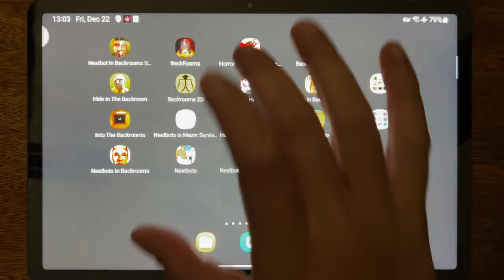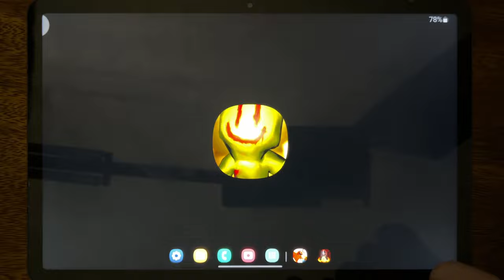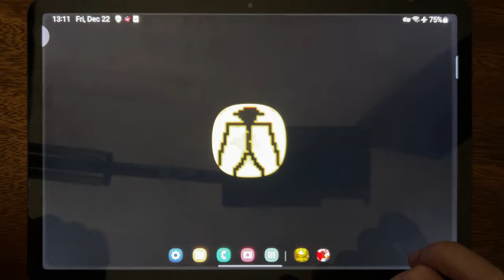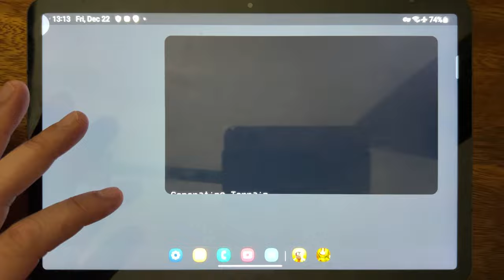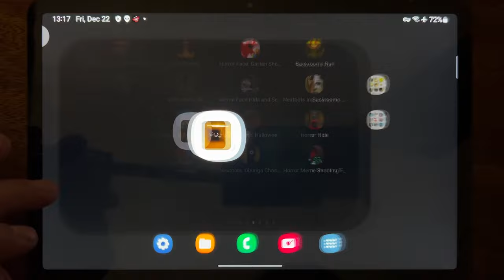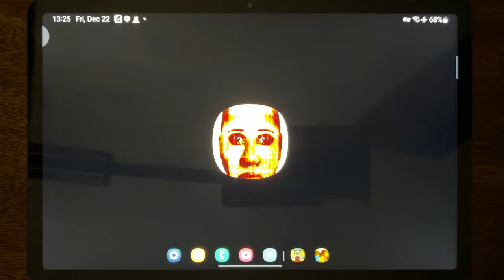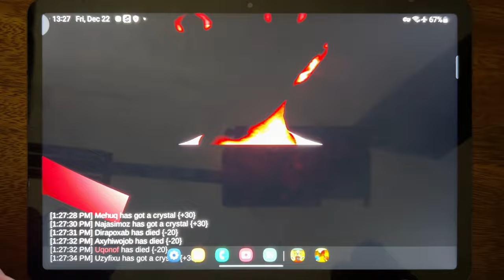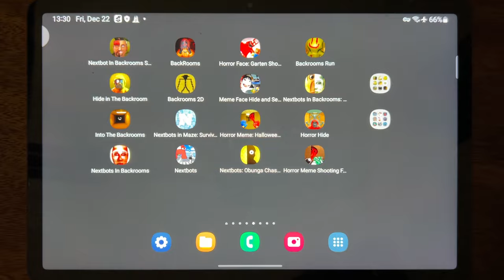Nextbot in backrooms Skibidi, Backrooms, Horror Face: Garten Shooter, backrooms Run...